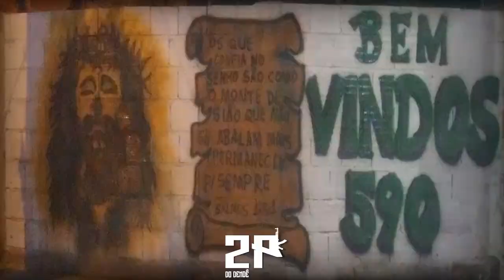MC 3R DA VJ - TROPA DO PAI METE BALA ((CPX DA ALMA - 2K20))